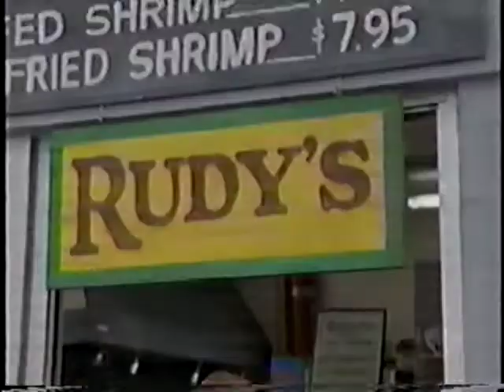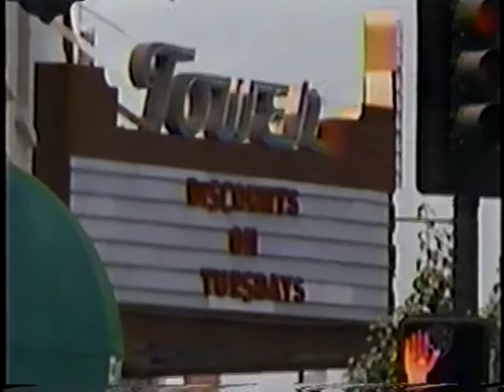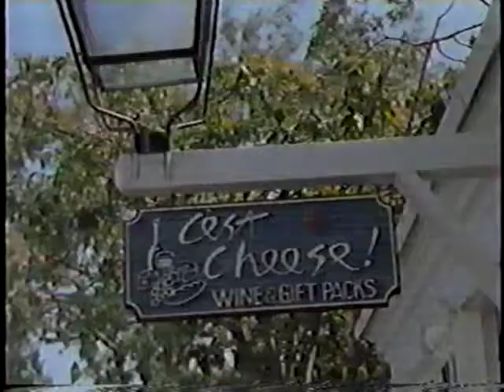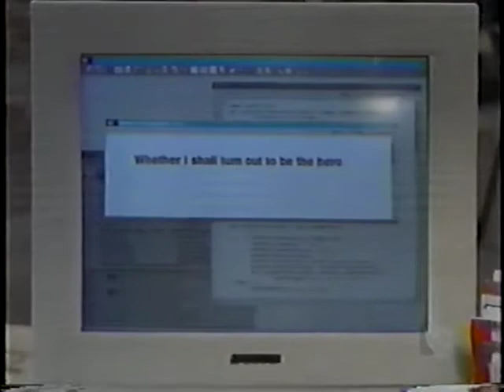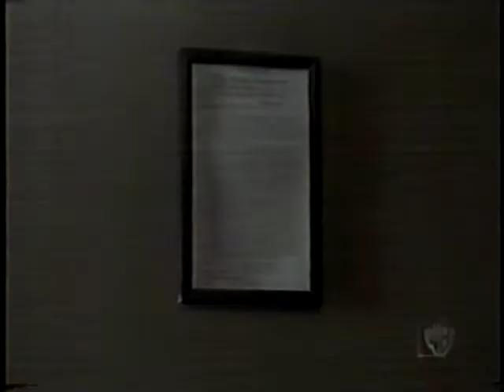Hyperion Bay S01E06 - Audio Sucks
Yea the audio sucks and the video sucks for this one, it's ten times better than when I started editing though.